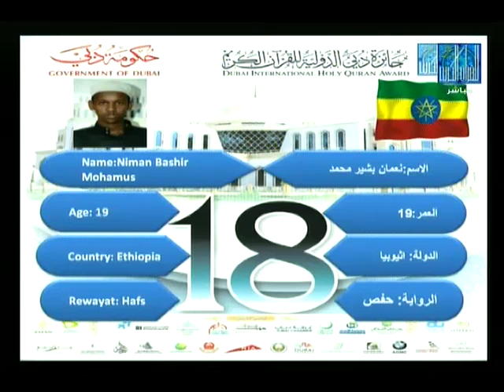NIMAN BASHIR MOHAMUD-ETHIOPIA | نيمان بشير محمد - اثيوبيا